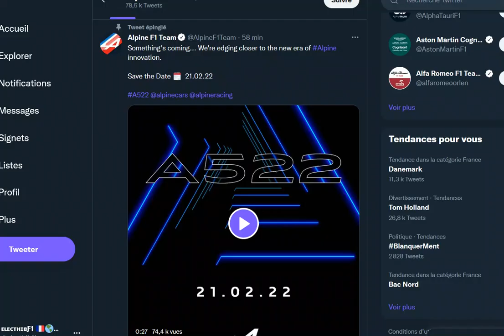Alpine dévoile à son tour la date de présentation de son A522 !